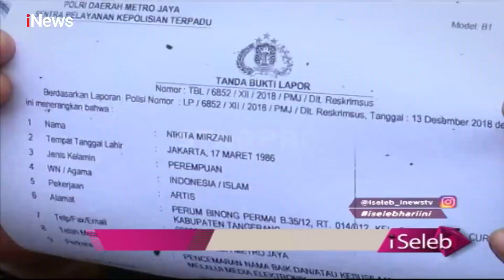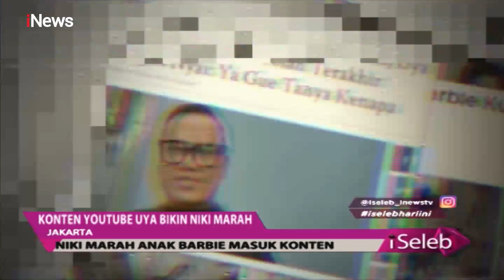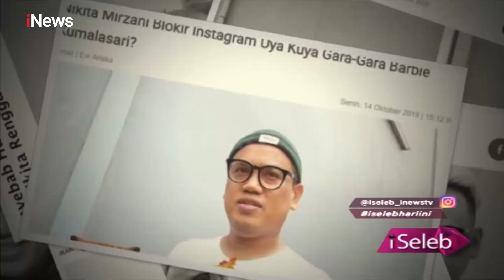Nikita Mirzani Tuding Uya Kuya Raja 'Settingan', Begini Respon Uya - iSeleb 05/12